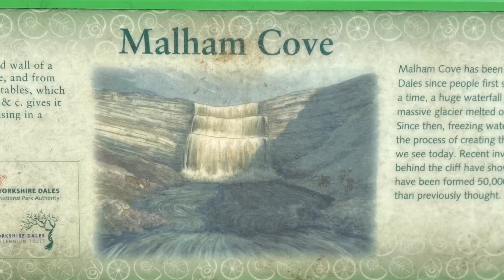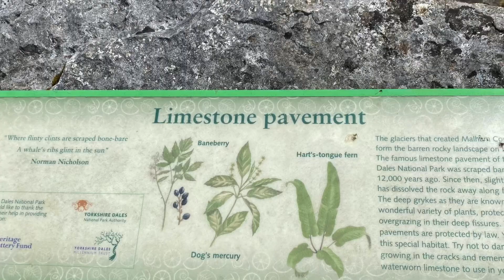20 June 2020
Malham cove adventure